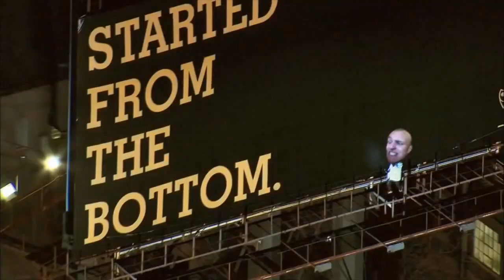Zolik - rage day #10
Ďalší rage day s okrúhlym číslom 10 :D